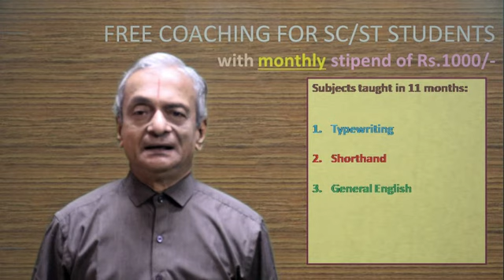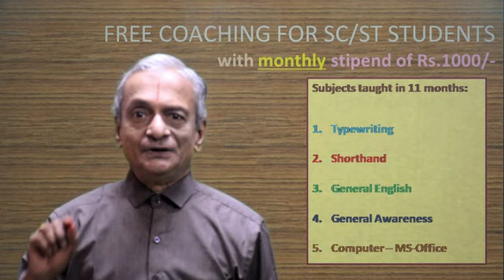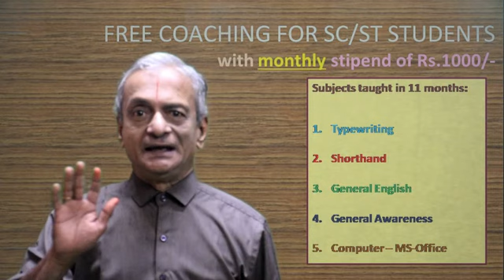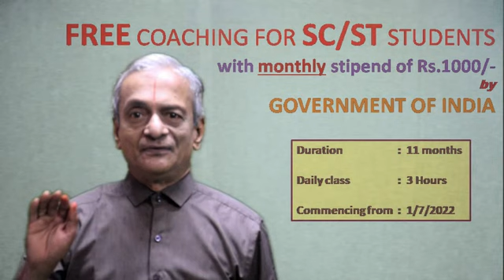Free coaching for SC/ST promo video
This video explains details of Special Coaching Scheme for SC/ST to be started from 1.7.2002 by The National Career Service Centre, Government of India.